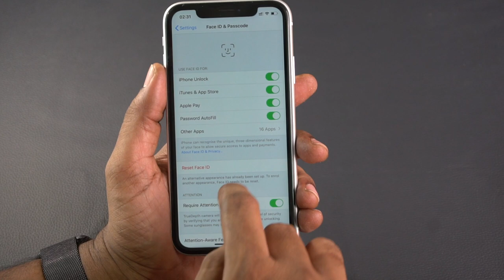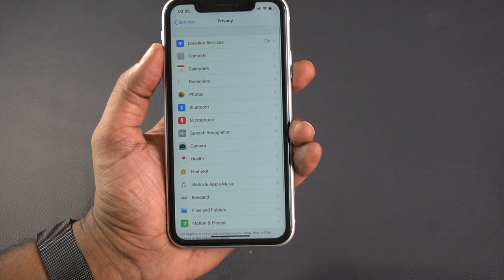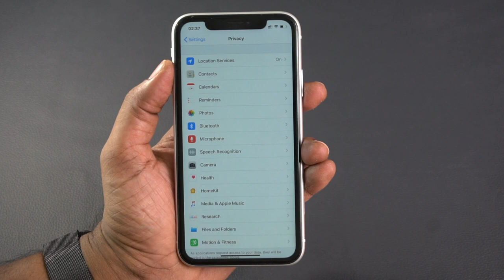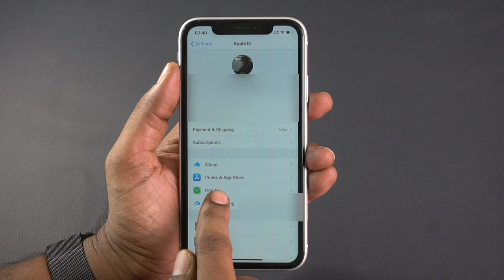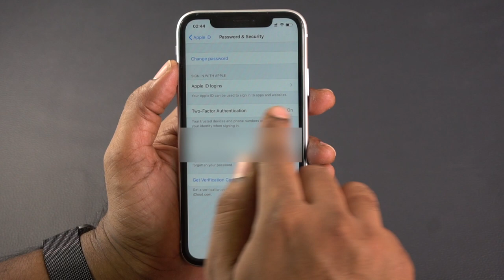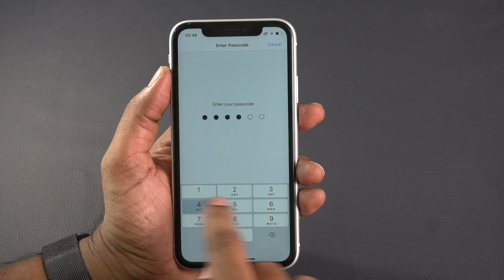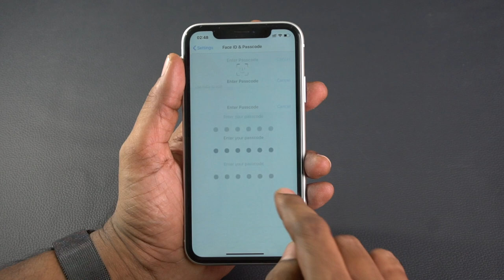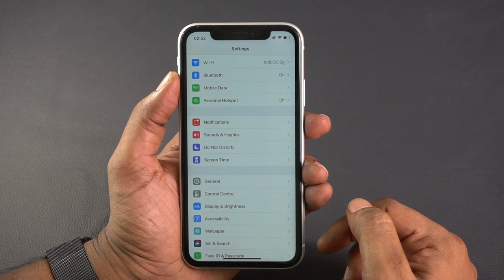10 iPhone Security & Privacy Tips | In Telugu | iPhone Hidden Features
REVIEWTABLE AppleBytes iBytes iOS and iPadOS in iPhone and iPad has very good security and Privacy features which protects personal data and also device.
iBytes
Apple Bytes
Follow me on:
3.How to find number of battery charge cycles on iPhone |Telugu | Apple Bytes-13 | Charge cycle count
4. What is Optimized Battery Charging on iPhone? Right way of charging iPhone? Apple Bytes-15 | Telugu
5. Top 10 iPhone Battery Saving Tips in Telugu | iOS 13 Features | iPhone Battery  issues|Apple Bytes-1
My other videos related to iPhone:
2. How to clear RAM on iPhone? | how to increase iPhone speed | In Telugu | Apple Bytes-5
6.How to use Guided Access on iPhone & iPad in Telugu-Restrict iPhone to a single App | Apple Bytes-17
7.Must Download App | COPIED Free App| how to copy and paste multiple texts on iPhone| Telugu|Best App